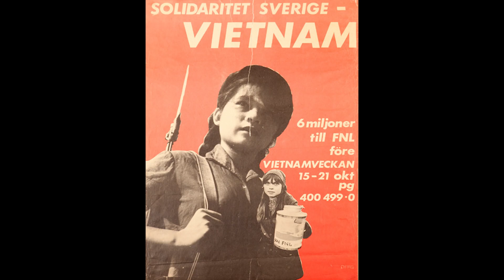Swedish song about the Vietnam war - "Vietnam is Near" [Vietnamese+English subs]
During the Vietnam war, there was a strong movement in Sweden that was anti-American and pro-FNL (the french acronym for the National Liberation Front of South Vietnam, also known as the Viet Cong). Apart from demonstrations and raising funds for the Vietnamese people and the FNL, several bands and song groups released albums with songs about the Vietnamese struggle, Ho Chi Minh and the war.

More than 200 local pro-FNL groups popped up in different parts of Sweden, some of them with their own song groups that released albums under the name De Förenade FNL-grupperna (The United FNL Groups). Vietnam är nära (Vietnam is near) is made by Maria FNL-grupp in Stockholm and was included on the album with the same name.

The poster in the video says "Solidarity Sweden-Vietnam. 6 million kronor to FNL before the Vietnam Week 15-21 October"